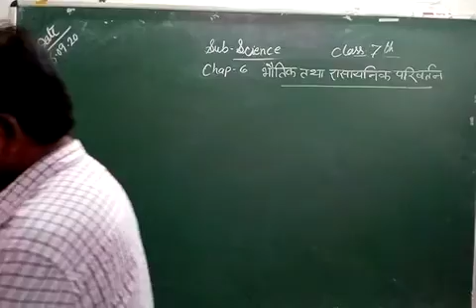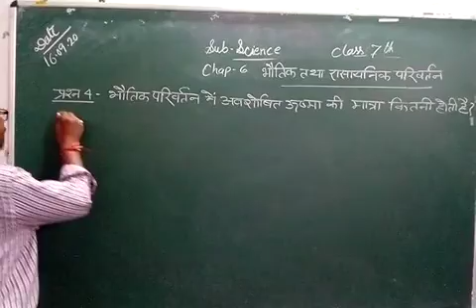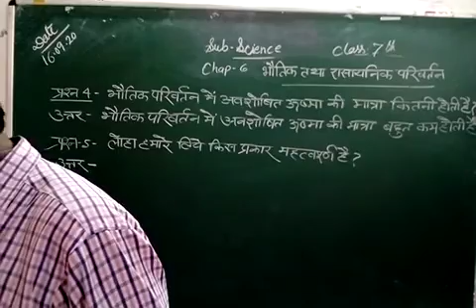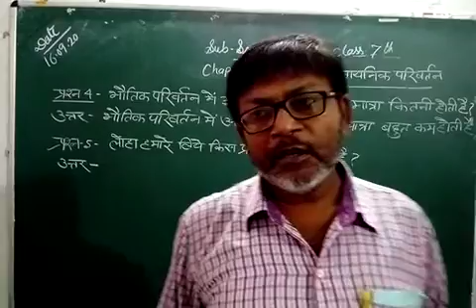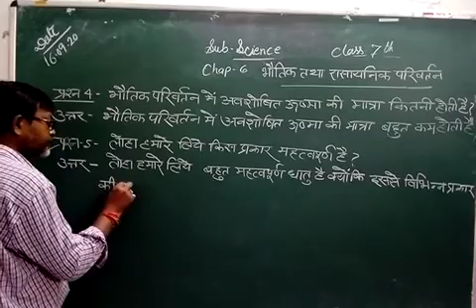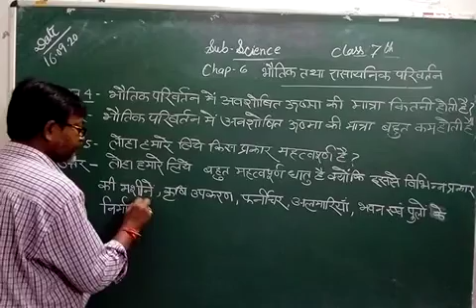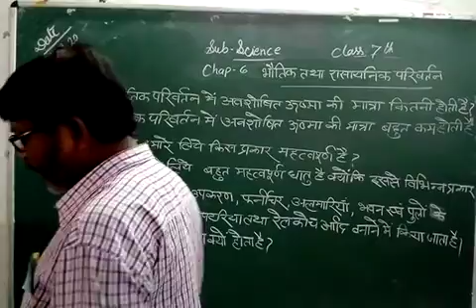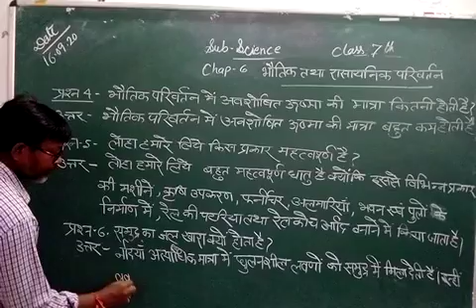[16-09-2020] Class - 7 (Science)